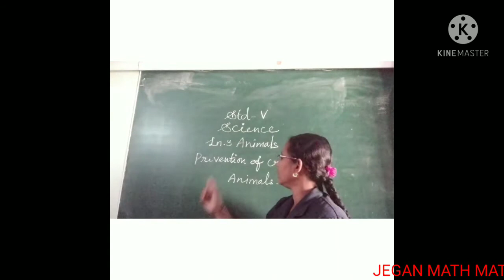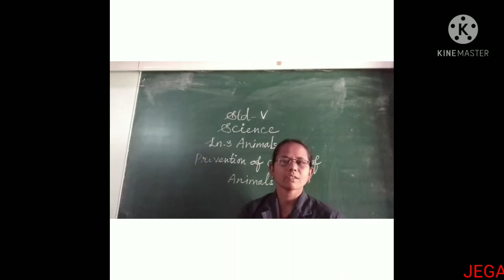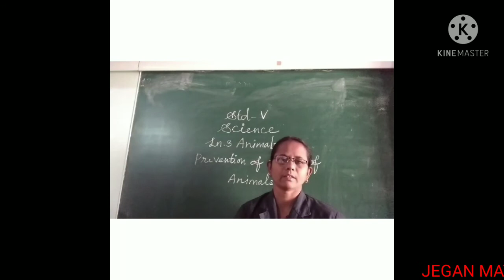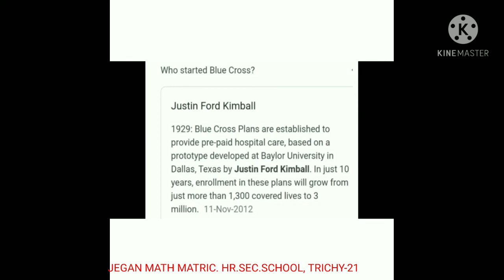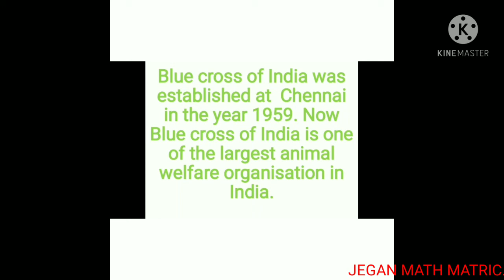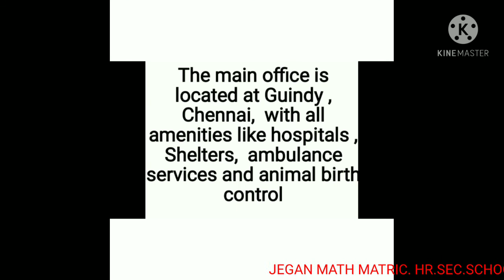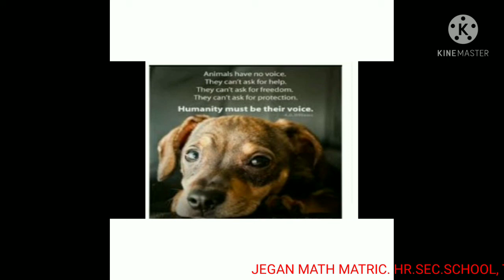STD IV SCIENCE PREVENTS OF CRUELTY OF ANIMALS (10. 02. 21)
STD IV SCIENCE   PREVENTS OF CRUELTY OF ANIMALS